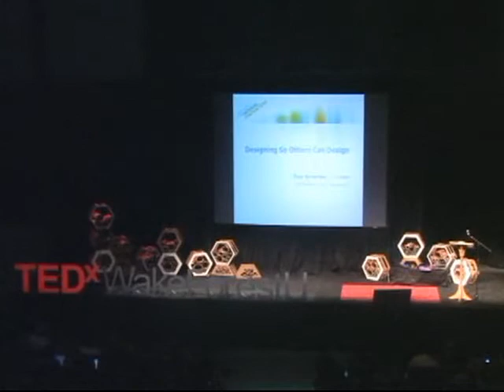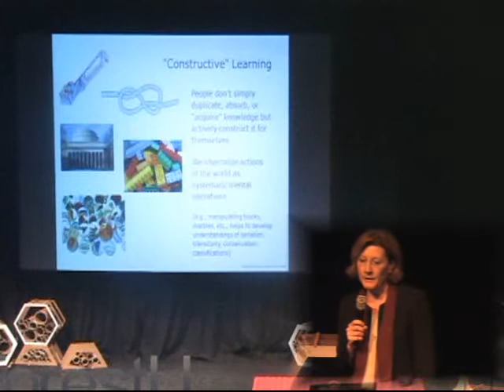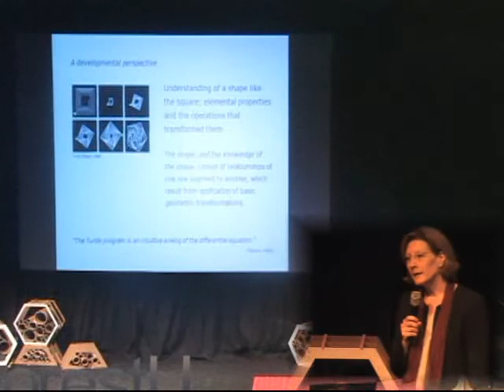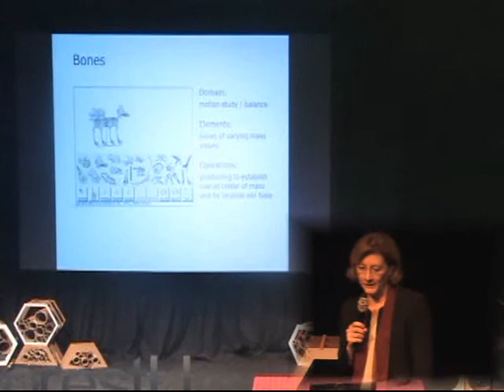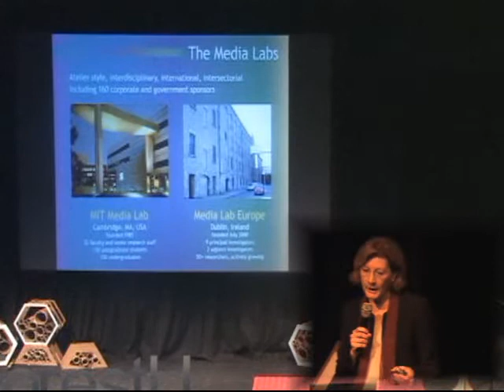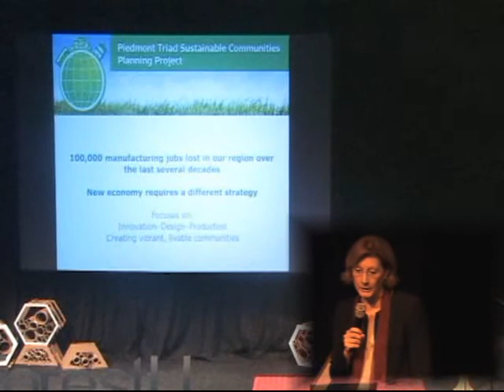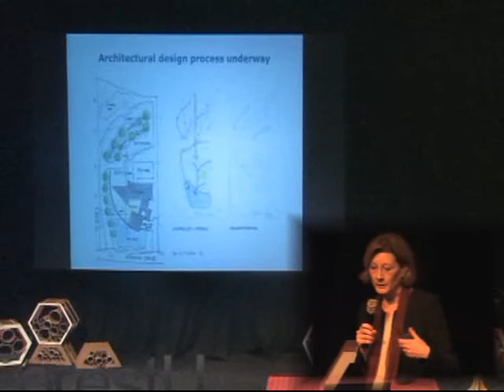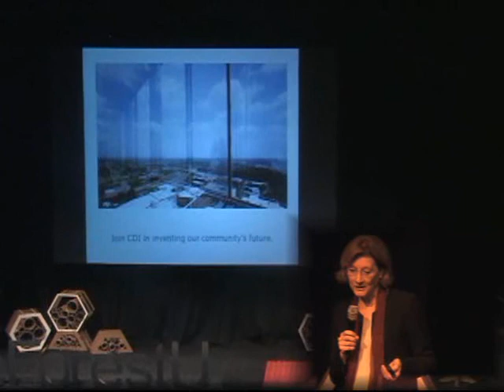Carol Strohecker at TEDxWakeForestU